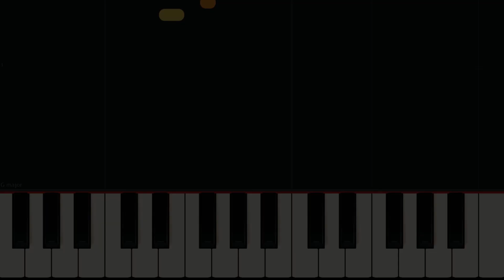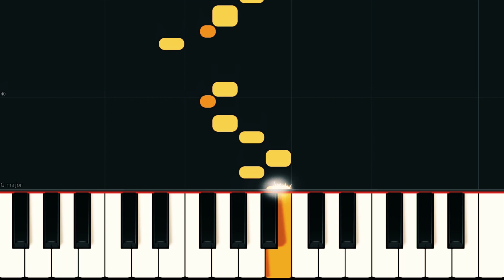Tebessüm Melodika ile Nasıl Çalınır? | Melodika ile Çalınan Şarkılar (KOLAY)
TRT Popüler Çocuk Şarkıları'ndan Tebessüm melodika ile nasıl çalınır?
"Melodika ile Çalınan Şarkılar" kanalı ile ortaklaşa yaptığımız bu videoda Tebessüm melodika notaları animasyonlu olarak sizlerle.

Melodika şarkıları kolay çalınışı ve notaları için "Melodika ile Çalınan Şarkılar" kanalına tıklayın.